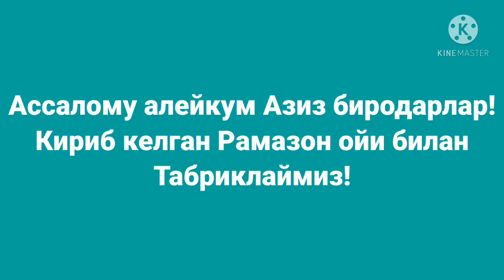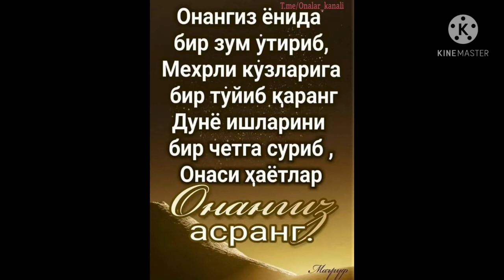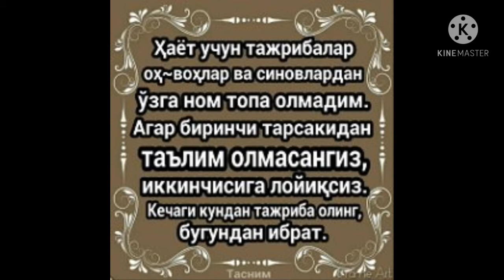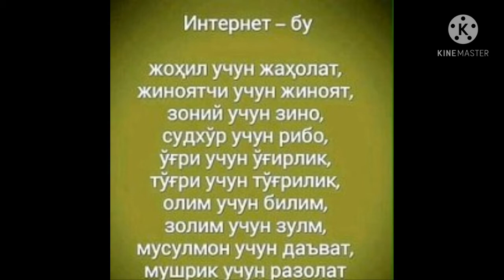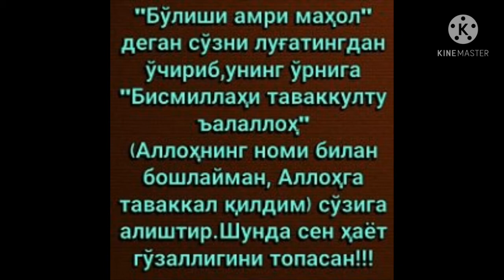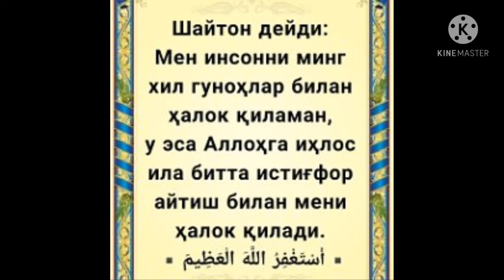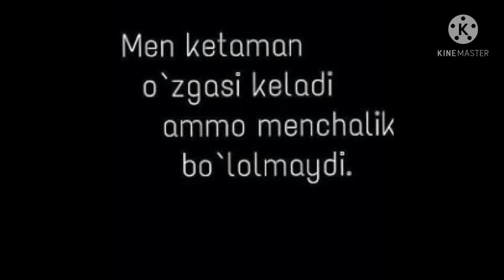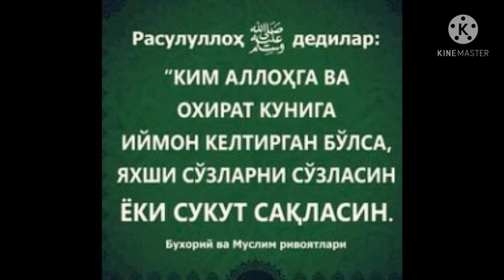АКЛЛИ ИНСОНЛАРДАН ,АКЛЛИ МАСЛАХАТЛАР .1